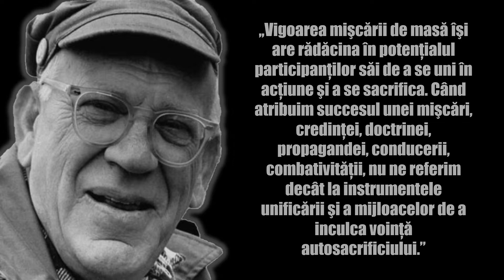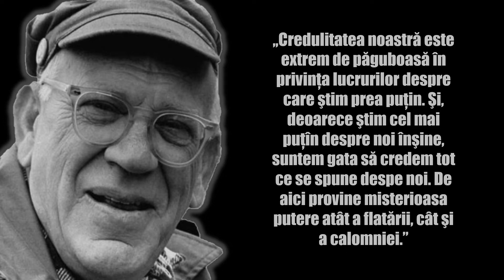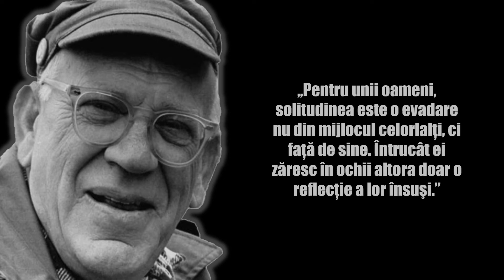Eric Hoffer - Top 20 citate ale autorului de cărți american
Eric Hoffer (25 iulie 1902 – 21 mai 1983) [1] a fost un filozof moral și social american. A fost autorul a zece cărți și a primit medalia prezidențială a libertății în februarie 1983. Prima sa carte, The True Believer (1951), a fost recunoscută pe scară largă ca un clasic, primind elogii critici atât de la savanți, cât și de laici, [2] deși Hoffer credea că The Ordeal of Change (1963) a fost cea mai bună lucrare a sa. [3] Premiul Eric Hoffer Book Award este un premiu literar internațional stabilit în onoarea sa. [4] Colegiul Berkeley acordă anual un premiu literar numit împreună pentru Hoffer. [5]

Baftă!!!